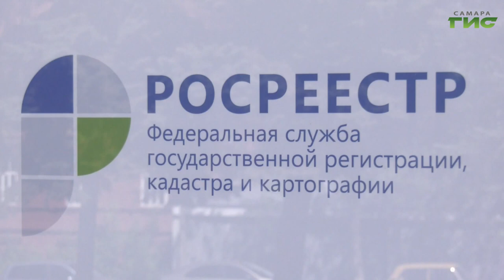"Росреестр подводит итоги года" / "Город С" от 11.12.2023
Какие изменения в законодательстве в сфере недвижимости вступят в силу в новом 2024 году? Что важно знать каждому владельцу объекта, чтобы не лишиться своей недвижимости? Как собственнику гаража понять, касается ли его конкретно закон о гаражной амнистии? Смотрите программу "Город С". Гость в студии — Константин Минин, заместитель начальника отдела правового обеспечения Управления Росреестра по Самарской области.